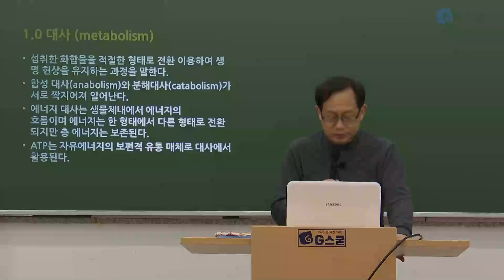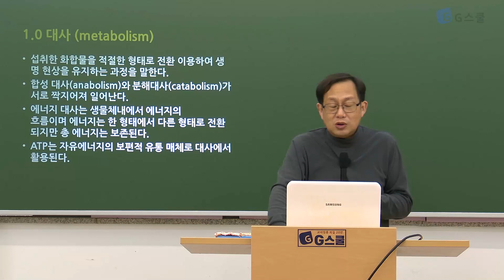[샘플강의] (4-6월) 영양 심화학습2｜G스쿨｜전공영양 진박사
2025년도 진박사쌤과 영양교사 합격을 향해 가보자고 !!!